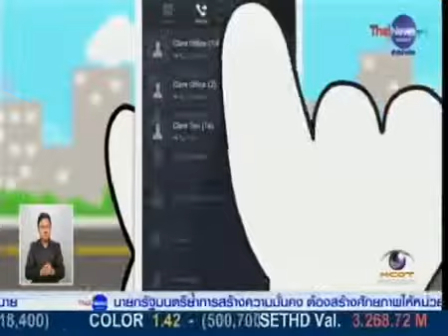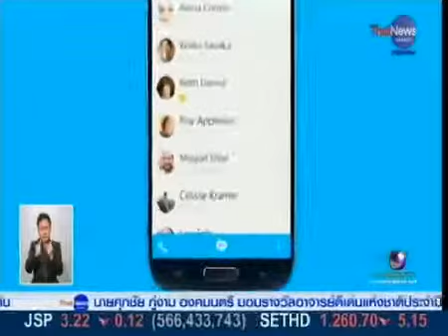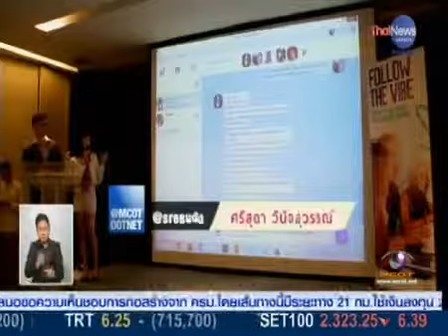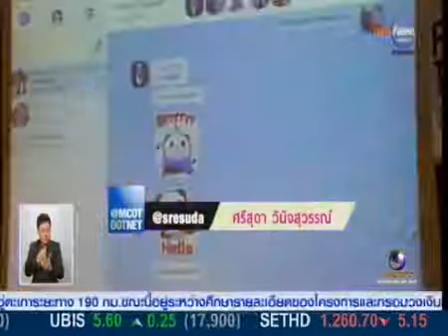MCOT DOT NET featuring Viber Public Chats Launch in bangkok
MCOT does a scoop on "Thai People and Online Calling Service" and also features Viber Public Chats Launch in Bangkok. Public Chats is a latest feature to help you keep up with your favourite celebs and brands! Download Viber now!

About Viber:
Viber is a pioneering mobile messaging, voice and video service. Viber lets everyone in the world connect. Freely. Users can send free text messages, fun stickers, photos, videos and doodles, share locations anywhere in the world, make free HD-quality calls and communicate with Push-To-Talk. With Viber Out, users can make low-cost calls to any phone number around the world. Viber is available for iPhone®, Android™ phones and tablets, Windows Phone, BlackBerry®, Blackberry® 10, Windows®, Windows 8®, Mac, Linux, Symbian, Nokia S40 and Bada devices over 3G/4G or WiFi connections. With over 450 million unique users and 608 million registered users in 193 countries, Viber is constantly innovating by introducing new platforms and adding fun new features. Viber is a Rakuten Group company.